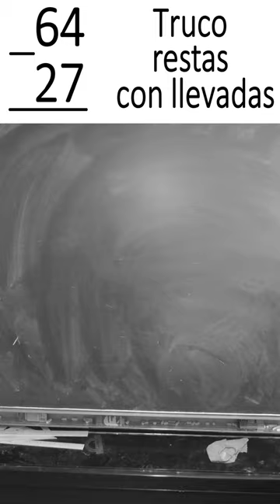RESTAS CON LLEVADAS. Truco lógico. Matemáticas Básicas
Técnica para hacer restas con llevadas de una forma lógica. Basta sumar una cantidad adecuada al minuendo y al sustraendo. Obtendremos una resta equivalente pero sin llevadas.